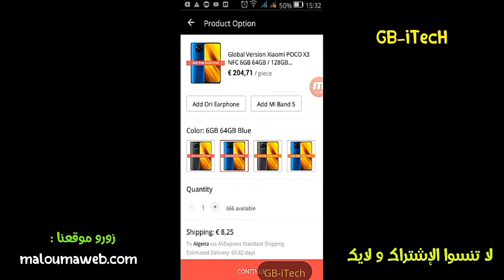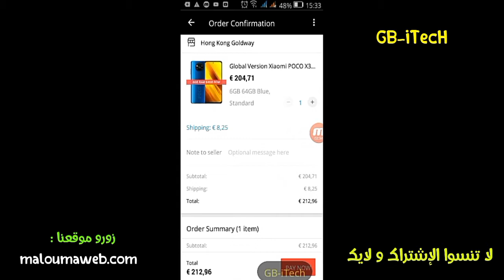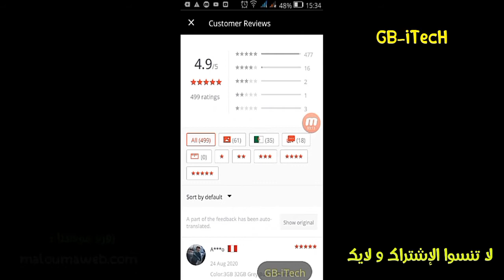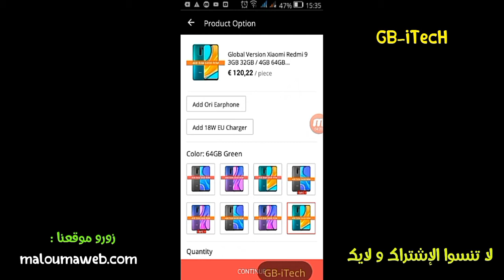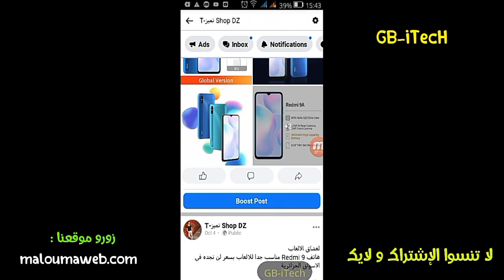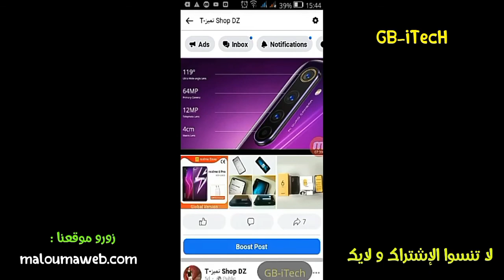الشراء من الانترنت - مقارنة سعر هاتف Poco x3 في السوق و في موقع Aliexpress | راسك يحبس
الشراء من الانترنت - مقارنة سعر هاتف Poco x3  في السوق و في موقع Aliexpress | صدمة كبيرة

🔵 صفحتنا على الفيسبوك  : T- تميز Shop DZ

✅ تحديث جديد 2.63 لجهاز Geant Rs8 mini و اشباهه و فتح قنوات TNT و إصلاح اليوتيوب و مميزات اخرى

✅ رابط التحديث 2.62 لجميع اجهزة Geant  من هنا

✅ آخر تحديث لاجهزة جيون و ماشابهه 2.61 geant rs8 mini

✅ جميع الروابط ستجدها هنا ا و حتى ملف القنوات لي 19 قمر و التحديث الجديد 2.61 ⬇️